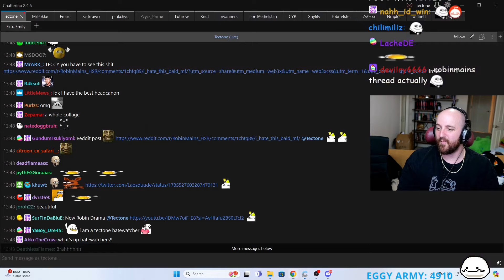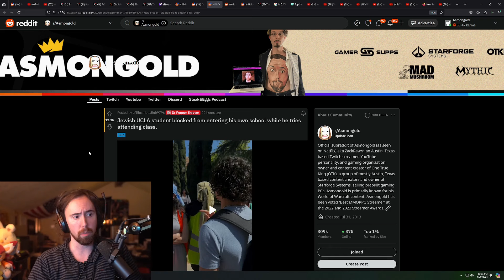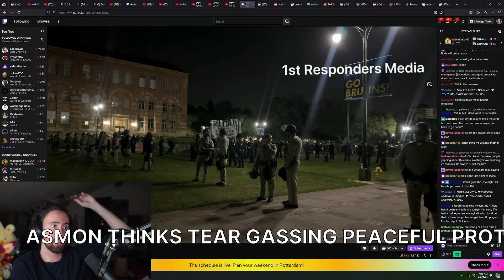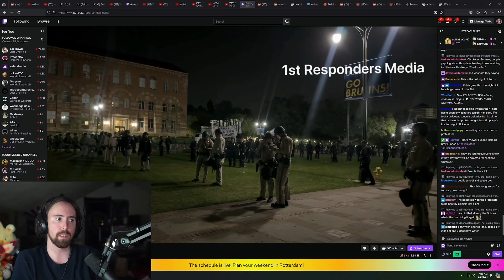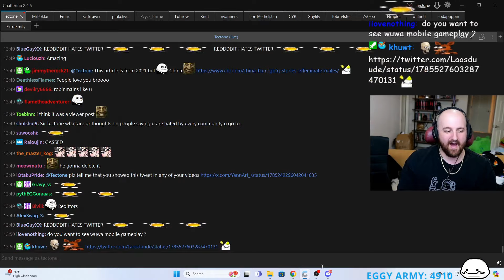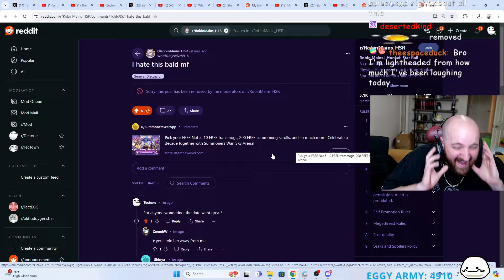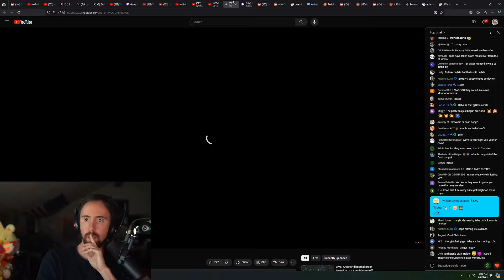Insta-Removed (Tectone)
Timestamps & vods:
[00:00] #1 Tectone: Insta-Removed

[00:43] #2 Tectone: OH GOD

[01:43] #3 zackrawrr: asmon take

[02:10] #4 Nmplol: Nick on Nora's hairline

[03:10] #5 zackrawrr: PIPES LULW

[03:21] #6 zackrawrr: Asmon thinks tear gassing peaceful protestors makes sense to him

[04:13] #7 Tectone: Teccy violating lesbian queen

[04:21] #8 zackrawrr: you cant make this up... 😂😂

[05:21] #9 Nmplol: cinna bf

[06:21] #10 Tectone: mtashed is very black

[06:26] #11 Tectone: not even a minute 💀

[07:05] #12 zackrawrr: wtf...

[07:35] #13 zackrawrr: ...